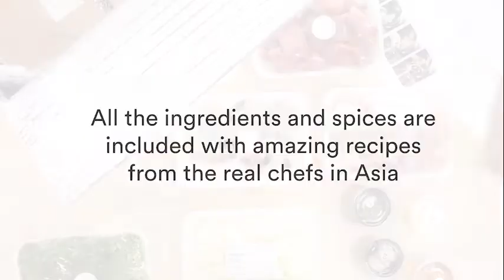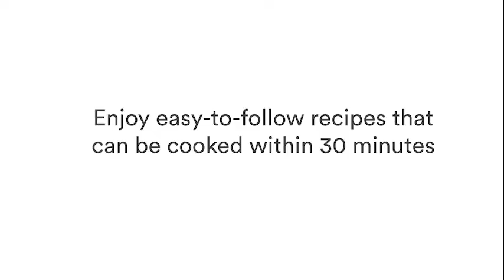JimmyBao Promo Video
New York food photographer, Cayla Zahoran, shoots a promo video for JimmyBao, new Asian meal kit delivery. for more.